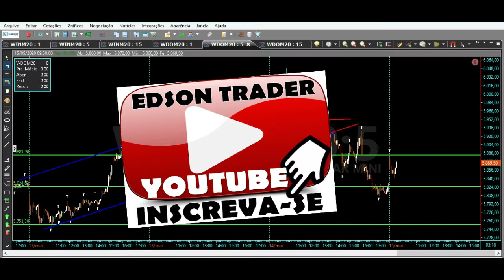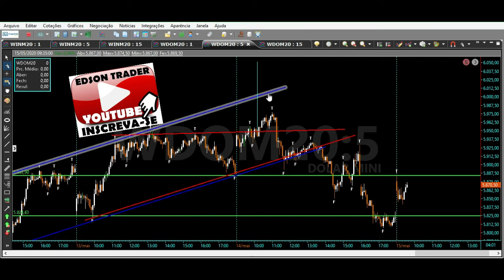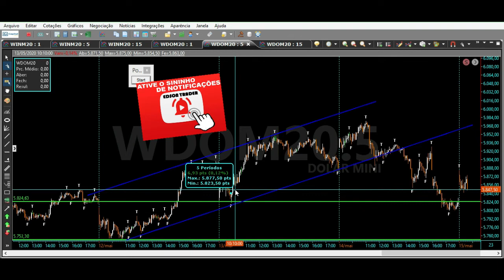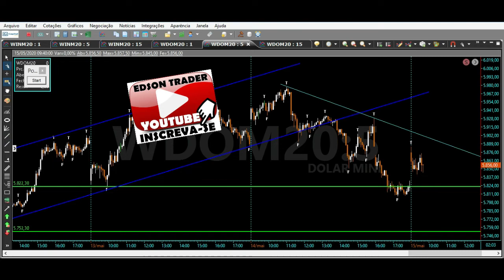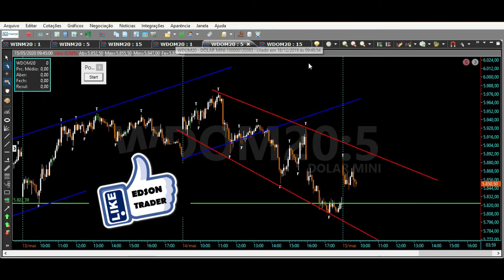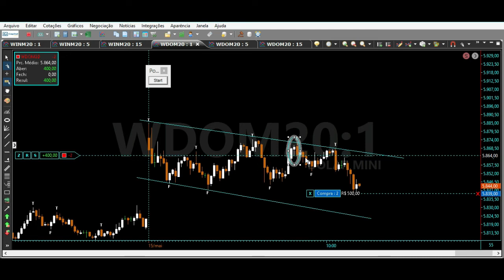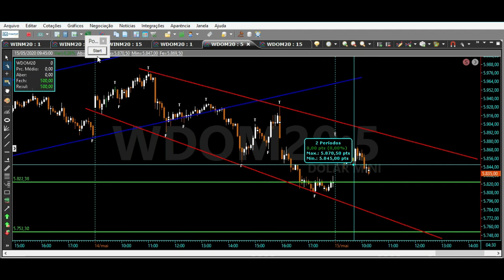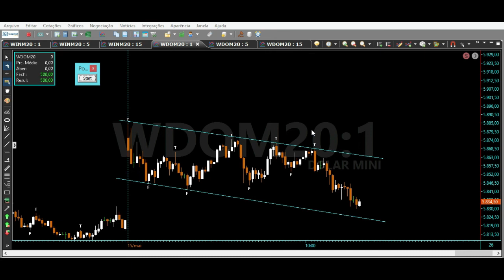Price Action Mini Dolar Operando Ondas De Elliot Canal Baixa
Veja uma operação no mini dolar, operando ondas de elliott em um canal de baixa e price action !

EXTRA: QUER APRENDER COMO TRABALHAR PELA INTERNET DA SUA PRÓPRIA CASA E GANHANDO BEM FAZENDO ISSO ? ENTÃO ACESSE OS LINKS ABAIXO E DESCUBRA COMO ISSO TEM TRANSFORMADO A VIDA DE TANTAS PESSOAS !
VOCÊ PODE SER A PRÓXIMA ! SÓ DEPENDE DE VOCÊ !!! ACESSE OS LINKS AGORA E VEJA!

SUCESSO TRADERS!

PESQUISAS RELACIONADAS !